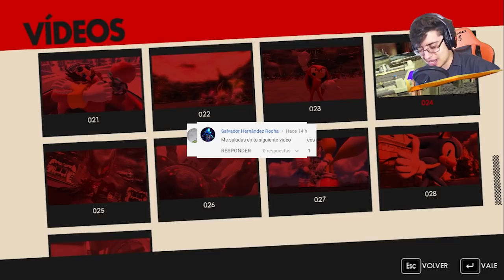AMONG US EN SONIC FORCES ❗ IMPOSTOR SE UNE A LA RESISTENCIA ❗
Hola a todos! Espero que tengan un gran día :D hoy les traigo este epico mod de sonic forces donde podrémos jugar como un tripulante de Among Us!